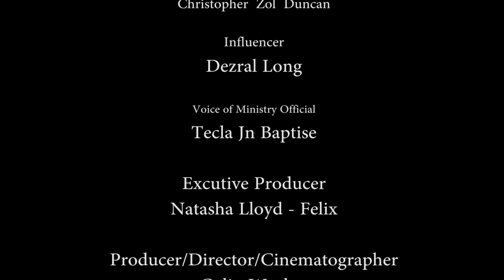100 Degrees of COVID Episode 2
100 Degrees of COVID Episode 2